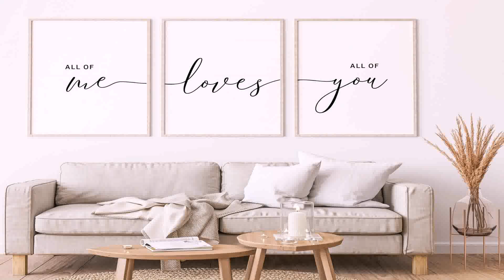Interior Design Ideas Family Room